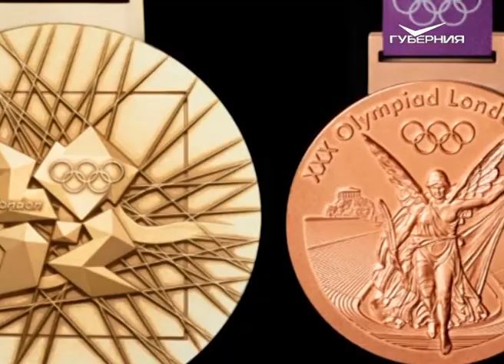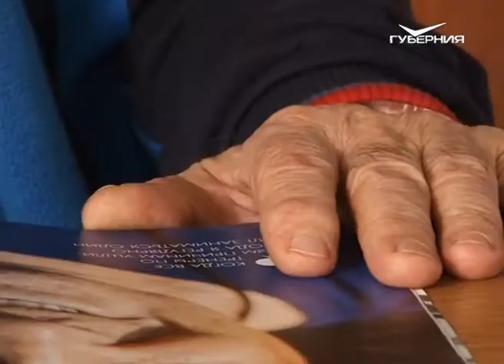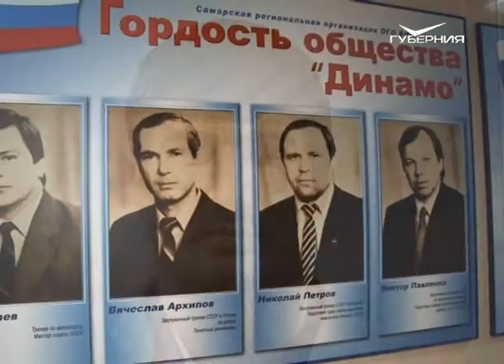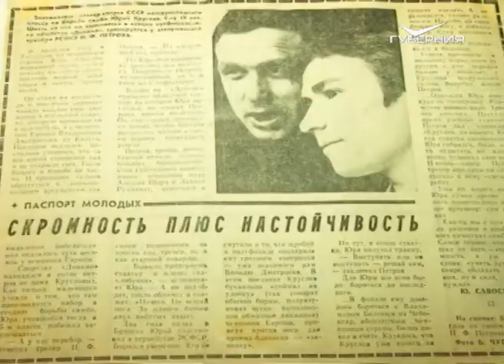Тренер олимпийского чемпиона Тагира Хайбулаева Николай Петров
Олимпийское золото - это оценка многолетнего труда атлета, его малых и больших побед, горечи поражений и силы воли. Это показатель мастерства, физической подготовки и духовных качеств человека. Воздавая должное победителю, мы порой забываем, что за этими достижениями стоит умелая и твердая рука наставника, учителя, друга и помощника — спортивного тренера.
Тагира Хайбулаева к олимпийскому золоту Лондона 2012 года привел его тренер Николай Петров, мастер спорта СССР по самбо, заслуженный тренер РСФСР, заслуженный тренер Советского Союза, заслуженный работник физической культуры РСФСР, тренер-преподаватель высшей категории, старший тренер отделения дзюдо СДЮСШОР-14 (Самара). Именно ему посвящён очередной выпуск нашей программы.